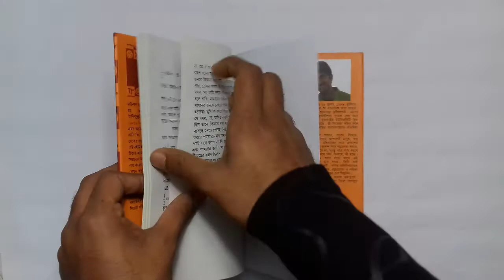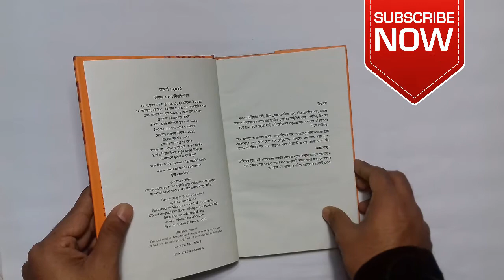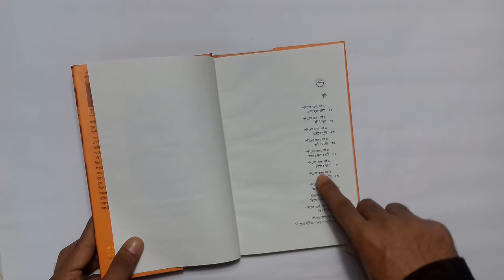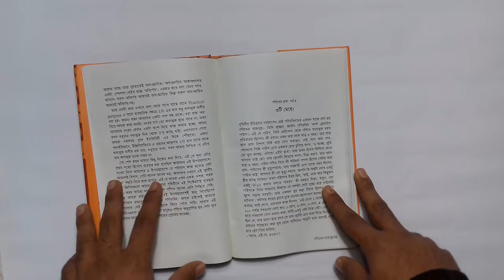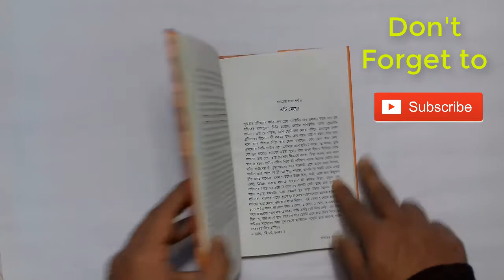গণিতের রঙ্গে হাসিখুশি গণিত বইয়ের রিভিউ | Review Of Goniter Ronge Hasi Khushi Gonit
এই বইটি একটি গণিত সম্পর্কিত বই। গণিত প্রিয় মানুষ বা গণিত ভিত মানুষ যারা আছেন সবারই এই বইটি একবার হলেও পড়া উচিৎ। এই বইটি পড়ে আপনি বুঝতে পারবেন যে গণিত কতটা সহজ। আশা করি ভিডিওটি আপনাদের ভাল লাগবে।

এবং আপনার কোন বইয়ের রিভিউ দরকার হলে আমারদেরকে ইমেইল করে জানান। আমরা যত দ্রুত সম্ভব আপনার কাঙ্ক্ষিত বইয়ের ভিডিও রিভিউ নিয়ে হাজির হব। তাই আমাদের সাথেই থাকুন।
ধন্যবাদ

This book is a math related book. Mathematics Dear people or people who are math based, everyone should read this book once. Reading this book will help you understand how easy it is to calculate math Hope you enjoy the video.

We will appear as soon as possible with the video reviews of your desired book. So stay with us.